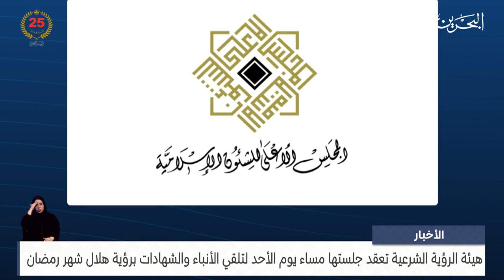الأخبار : هيئة الرؤية الشرعية تعقد جلستها مساء الأحد لتلقي الأنباء والشهادات برؤية هلال شهر رمضان